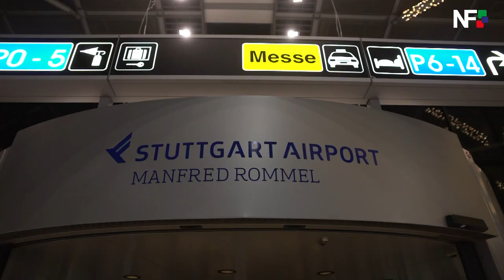20.12.2018 - Sicherheitsvorkehrungen an Flughäfen in Baden-Württemberg erhöht